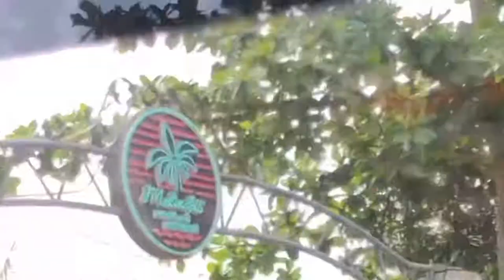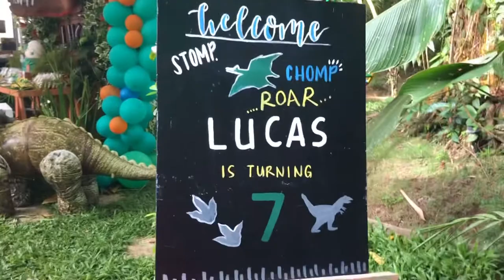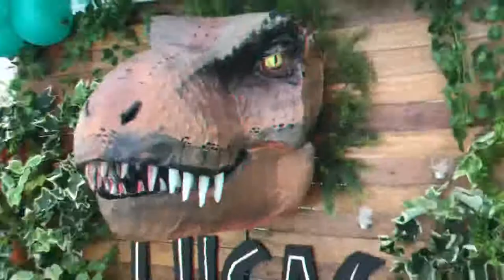JURASSIC PARK THEMED PARTY | LUCAS’ BIRTHDAY | MELINDA’S FARM, BORONGAN CITY